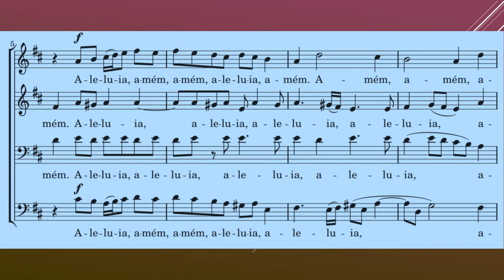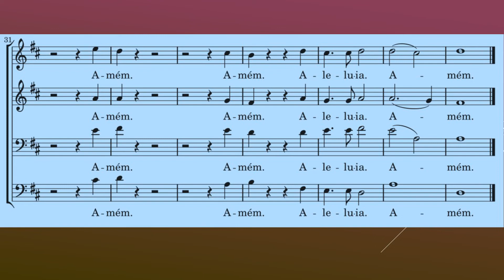Aleluia Amém *Hallelujah Amen* (kit de ensaio) as 4 vozes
e se quiser Ajude o Canal  com uma doação fique a vontade, pois vai ser bem-vindo, e com a contribuição que vocês fizerem vai ajudar nas edições dos vídeos

Play-back